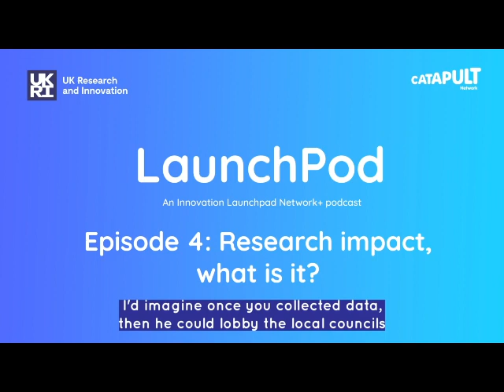Research impact, what is it? | LaunchPod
The University of Sheffield's Impact Officer Nicola Coxon joins the Innovation Launchpad Network's Paul Stimpson for a discussion around research impact, how you define it and some top tips for academics.